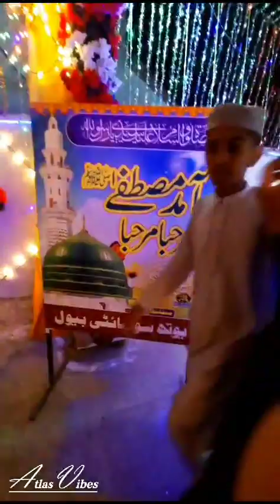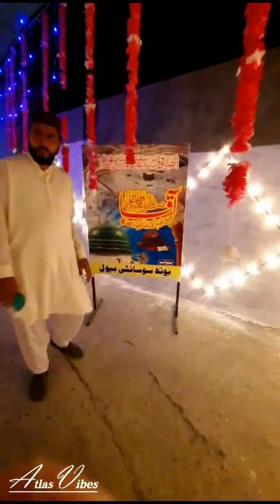HAzoor SaW Meri to sari bahar ap se hy | Milad ki ronaken Masha Allah